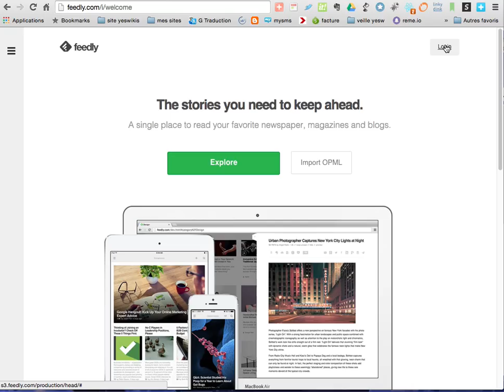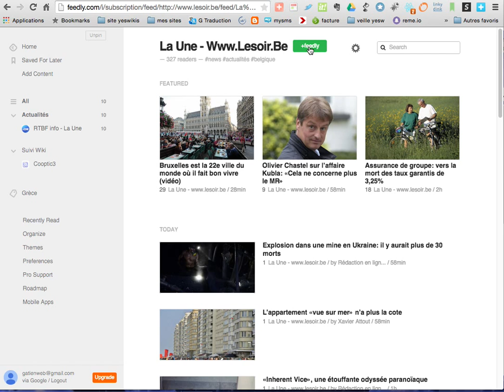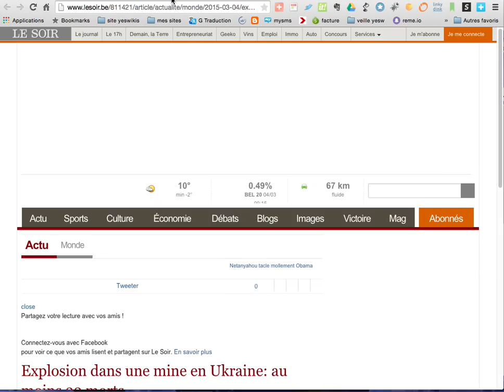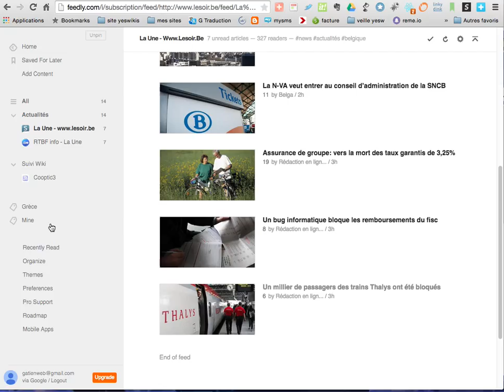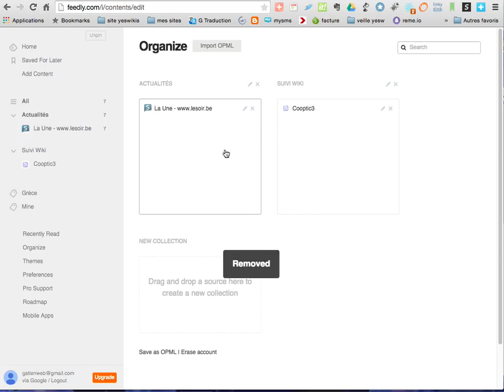gérer flux rss avec feedly